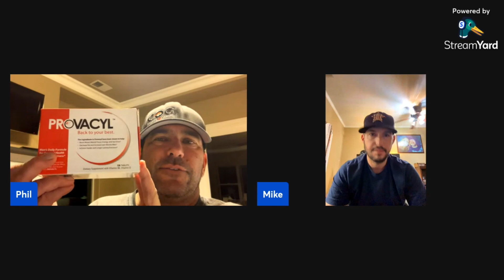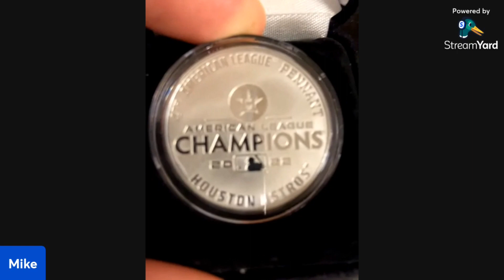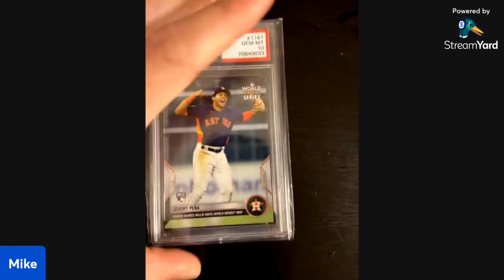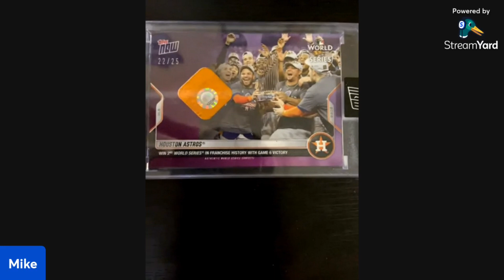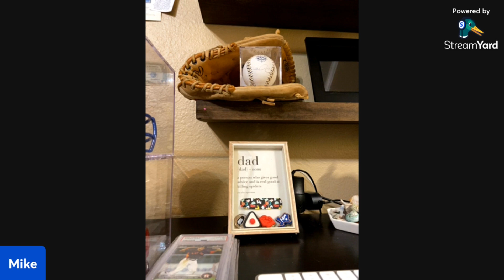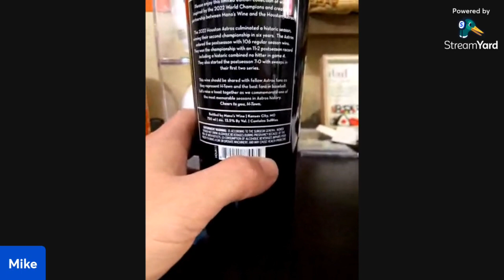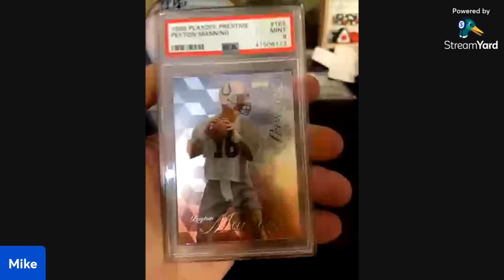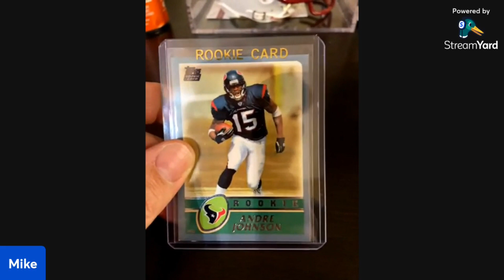SUPPLEMENTS AND SPORTSCARDS - Great Product For Guys Out There! Talking With My Buddy Mike In Texas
Make sure to reach out to Mike for more information -

is the website to read up more on all the great products that can help with aging, work outs, injury recovery, and general health and well-being.